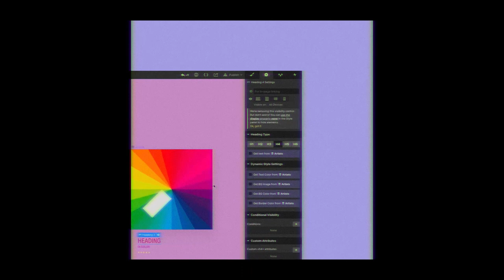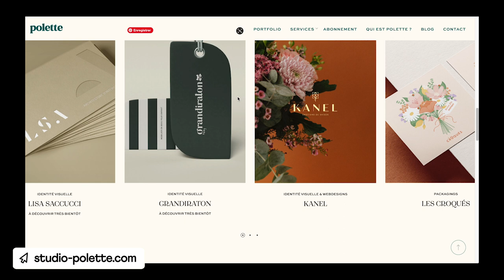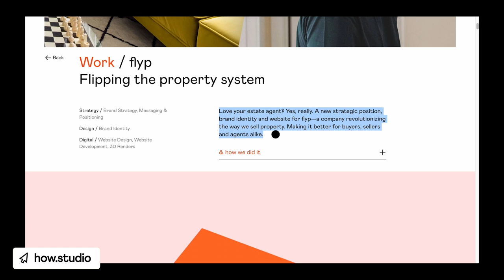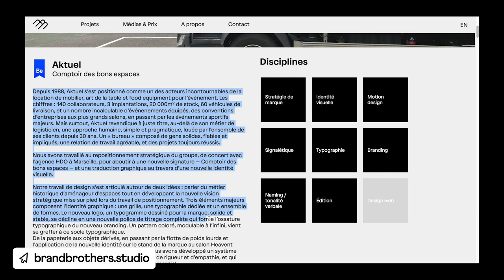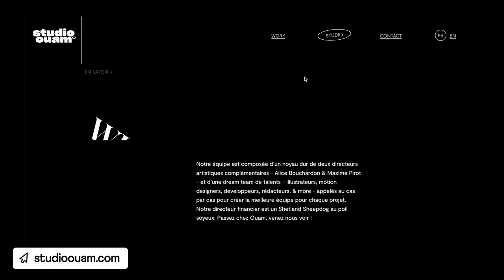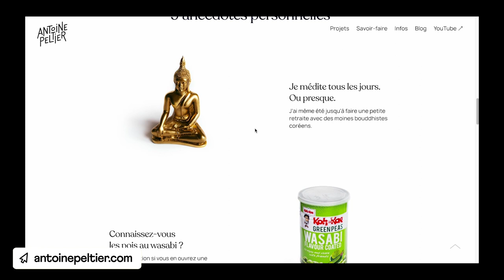4 astuces pour GAGNER PLUS de CLIENTS en freelance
En tant qu’indépendant, je travaille et affine mon portfolio depuis 6 ans. C’est grâce à lui que je peux payer mes factures et vivre en tant que freelance. Je vous partage les 4 conseils qui me paraissent essentiels pour avoir un portfolio qui donne envie de travailler avec vous… et qui vous permettra de gagner plus 🤑💸
Pas de langue de bois, je donne les mêmes conseils en cours 😏

☞ BESOIN D'UN DESIGNER GRAPHIQUE/DA ?

☞ AU SOMMAIRE
00:00 L’importance du portfolio en freelance
00:47 Les conseils de base pour un portfolio qui attire
03:57 Travailler ses textes pour expliquer ses idées
05:19 Un conseil de mon père pour vous
06:37 Bien se présenter (comme humain) pour bien se vendre (comme freelance)
08:42 Faire le ménage dans ses projets d’indépendant
10:41 Deux dernières choses et un BONUS pour les courageux.ses